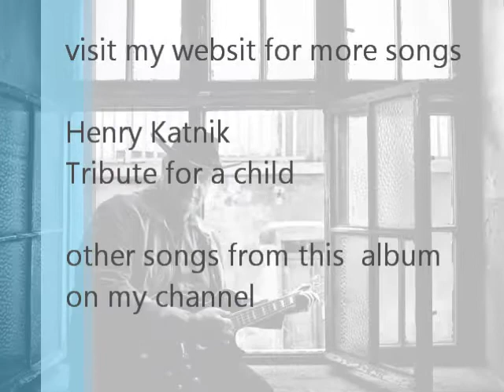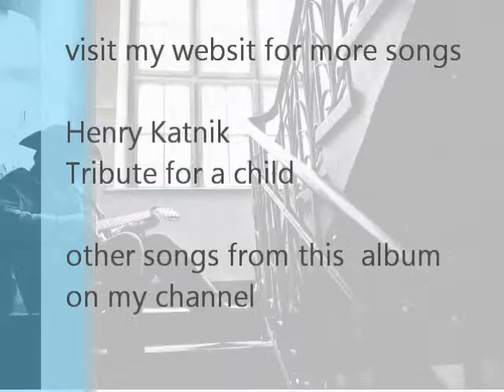happy snappy song (Tribute for a child)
by Henry Katnik